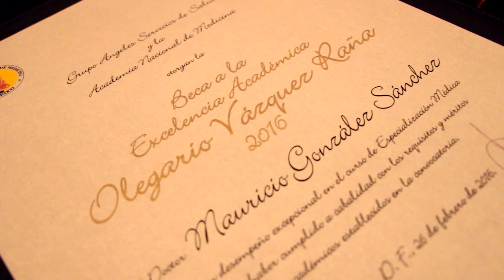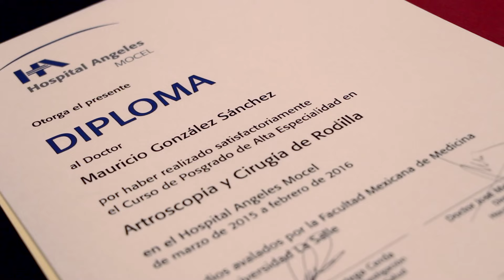Beca "Olegario Vázquez Raña" 2016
Gracias a su excelente desempeño como alumno de la residencia en Traumatología y Ortopedia del Hospital Angeles Mocel, el Dr. Mauricio González Sánchez recibió la Beca a la Excelencia Académica “Olegario Vázquez Raña”, otorgada, desde hace 12 años, por la Fundación de Apoyo Angeles y avalada por la  Academia Nacional de Medicina de México.